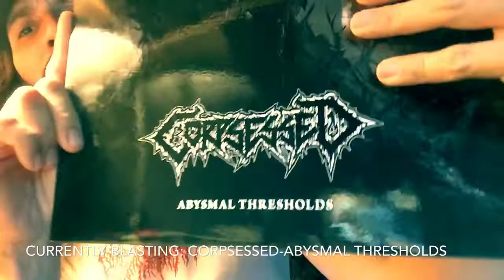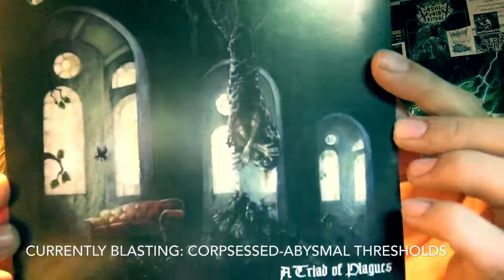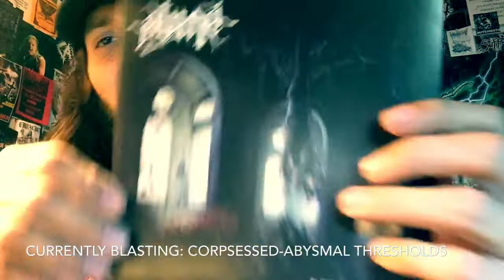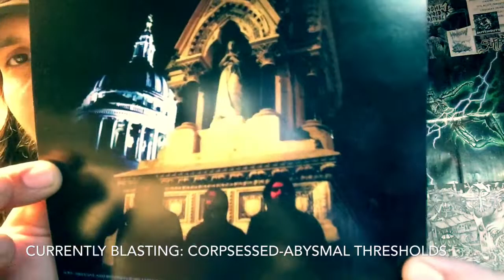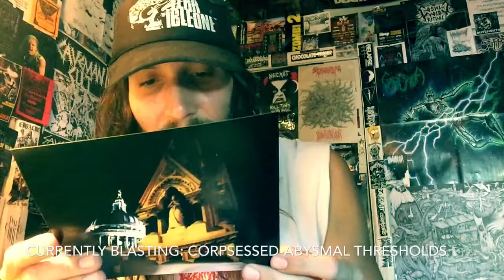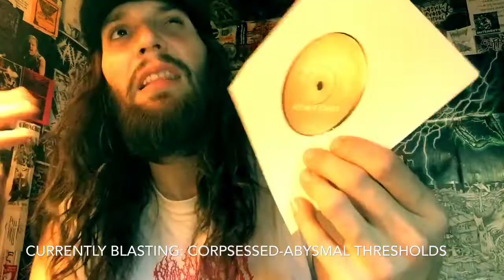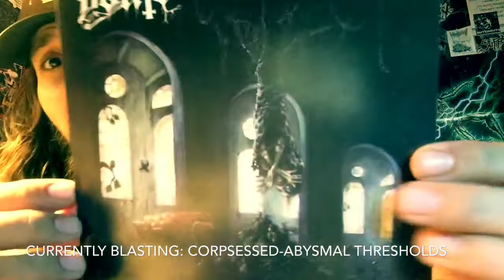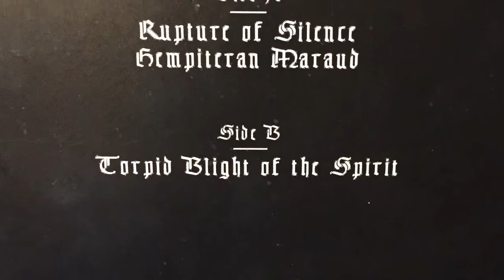Vital Vinyl Vlog: Binah-A Triad Of Plagues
UK Death Metal is sick!!! “Binah-A Triad Of Plagues” 7” is the follow up to,”Binah”s Death Metal debut. Atmosphere drenched at times with some synth reminiscent of the work of their peers and influences.
You have the weirdness of ,”Ataraxy”, and add in some buzzsaw sounding guitars straight off ,”Left Hand Path”alongside the crushing weight of ,”Convulse”...
Throw everything into the meat grinder, and you get around twelve minutes and three tracks that vibe like days of Death Metal’s Past.. I’m sure you maniacs will love this if you don’t love it already!!!